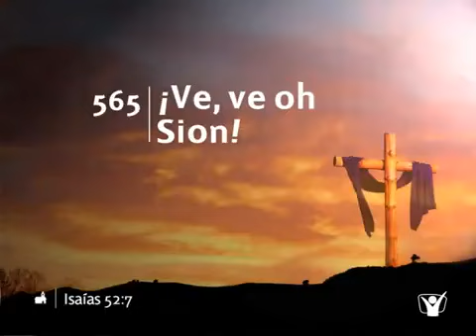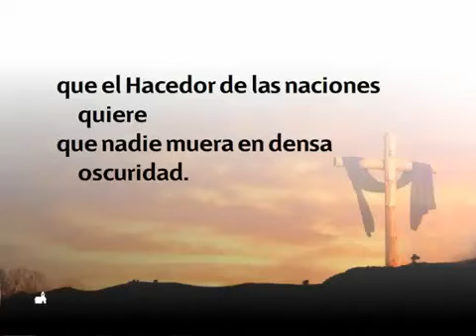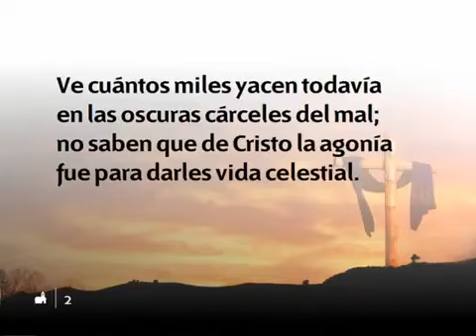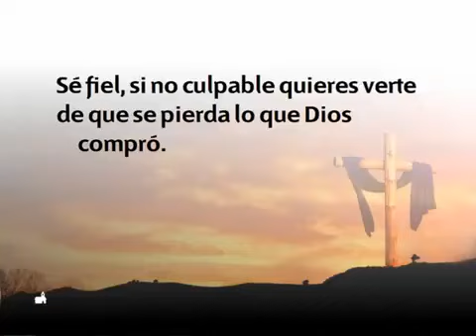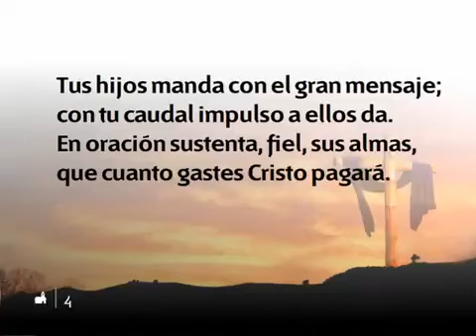565 Ve Ve Oh Sion